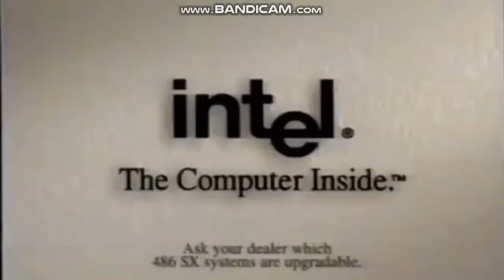Intel Aninations (1971-1997)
by intelinsideprocessor